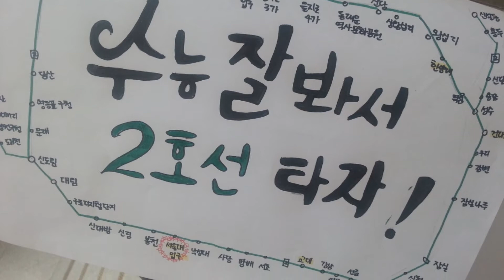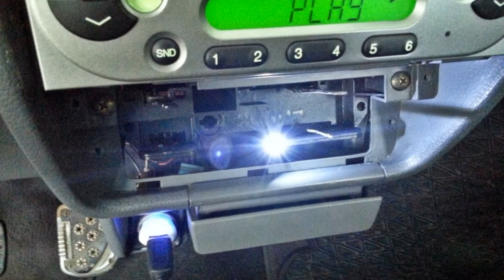Photos of the Samsung SHV-E250S | Not A Review!